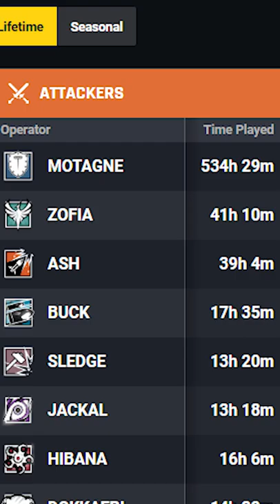Monty Mains in a Nutshell 🥜 Rainbow Six Siege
Monty Mains in a Nutshell